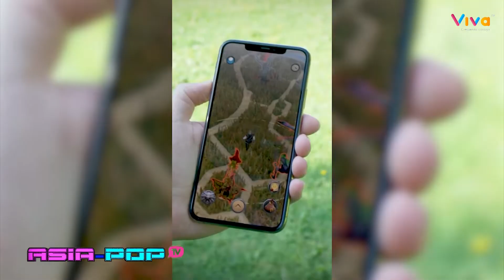Asia-Pop Tv - Game Zone: The Witcher: Monster Slayer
The Witcher: Monster Slayer es un videojuego de rol para PC desarrollado por CD Projekt RED STUDIO y distribuido por CD Projekt en Polonia y Atari en el resto del mundo. Las criaturas repugnantes deambulan por las vastas tierras del continente, y corresponde a los conocidos como brujos darles caza. Ambientado mucho antes de la época de Geralt of Rivia, The Witcher: Monster Slayer es un juego de exploración de realidad aumentada que te desafía a convertirte en un cazador de monstruos de élite. Vea el mundo a su alrededor transformado en el reino de fantasía oscura de The Witcher, y explore lugares que alguna vez fueron familiares ahora infestados de bestias peligrosas mientras comienza su camino como un asesino de monstruos profesional.
Quieres enterarte de lo más reciente del kpop, jpop, videojuegos, animes, doramas y todo lo referente a la movida asiática?

Y no te pierdas todos los Sábados a las 11pm tu programa favorito AsiaPopTv!!! El primer y único programa de la televisión peruana dedicado íntegramente a la movida asiática!
Con la conducción de nuestra hermosa Cosplayer Internacional RouseShinigami y nuestro talentoso conductor, el inigualable FrancoColoma!!!
Y sólo por @VivaTVMas CreciendoContigo!!!